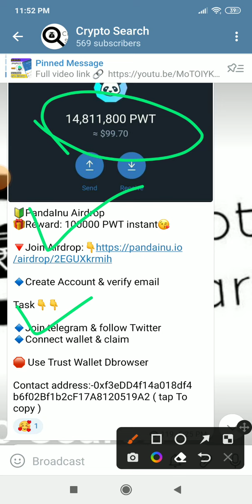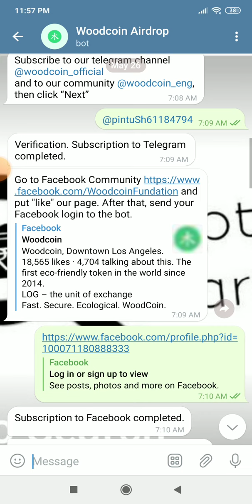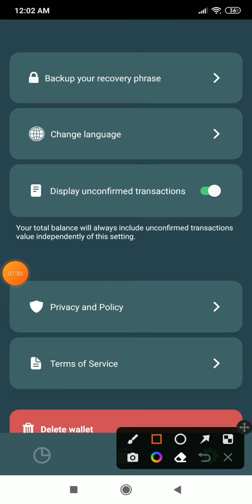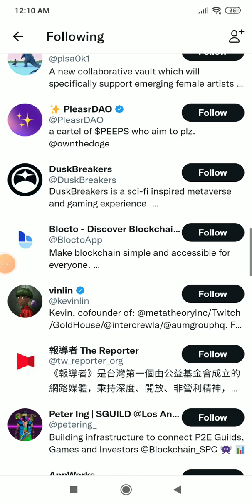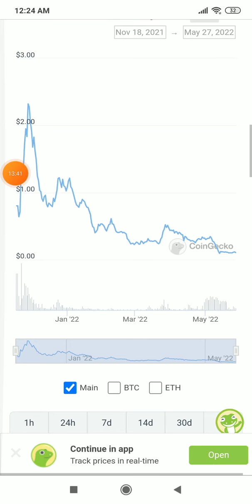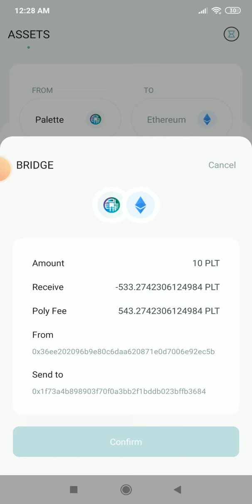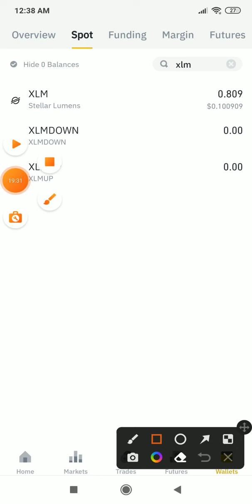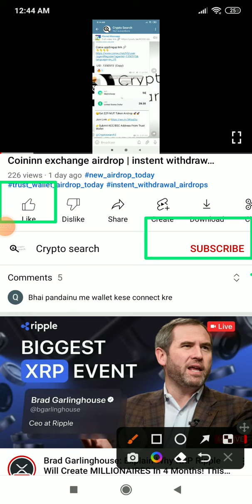Trust wallet airdrop today | plt wallet airdrop withdrawal process | instant withdrawal crypto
Trust wallet airdrop today | plt wallet airdrop withdrawal process | instent withdrawal crypto

search tagged ~

Today airdrop
New airdrop
Instent withdrawal airdrop
Instent airdrop
Quick airdrop
Live withdrawal airdrop
Airdrop YouTube channel
Crypto airdrop YouTube channel
Cryptocurrency airdrop
Crypto airdrop
Trusted airdrop
Crypto airdrop YouTube
trust wallet claim airdrop
new airdrops
instant airdrop
airdrop new
instant withdraw airdrop
airdrop crypto
new cryptocurrency airdrop
crypto airdrop